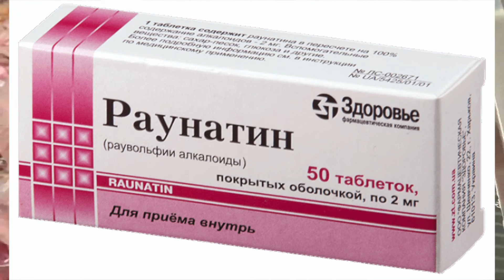НАС ТАК ПРОСТО НЕ ВОЗЬМЕШЬ! ♪♥♫●♪♥ ПРЕМЬЕРА ПЕСНИ ;))♪♥♫♪♥♫●♪♥ ГУЛЬНАРА ИСМАЕВА И ВАДИМ ЗНАМЕНСКИЙ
Нас так просто не возьмешь (with Вадим Знаменский) - Single